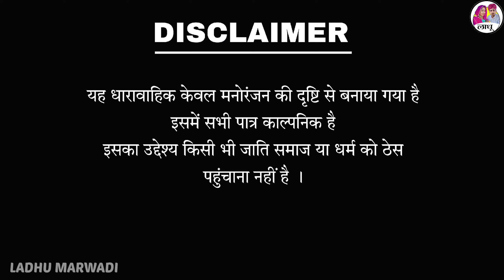बोरिया चोर | Boriya Chor | Rajsthani comedy | LADHU MARWADI